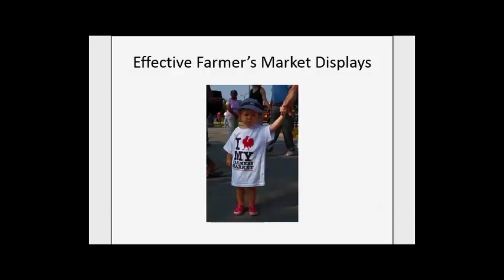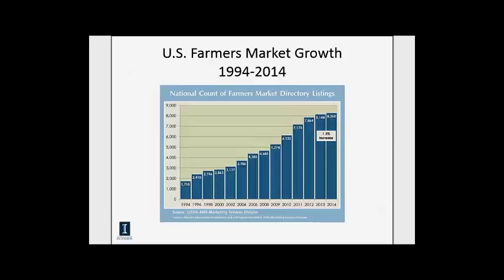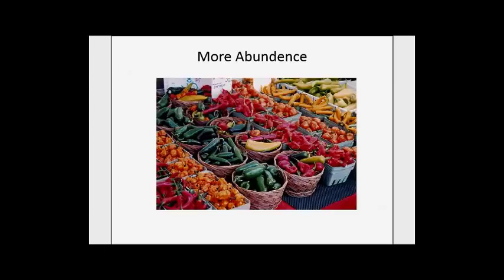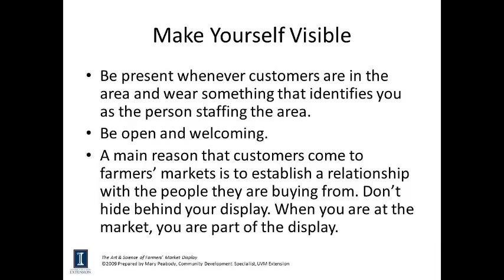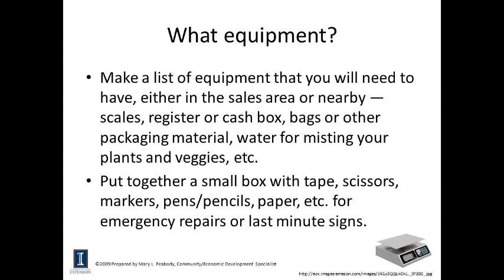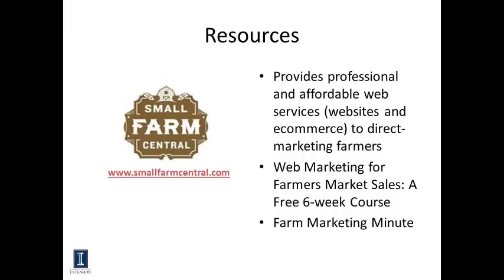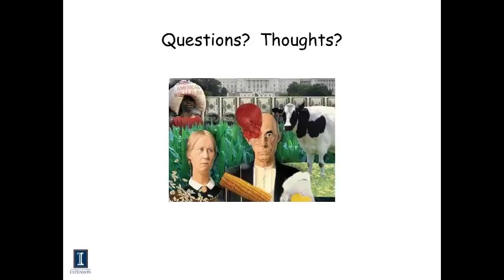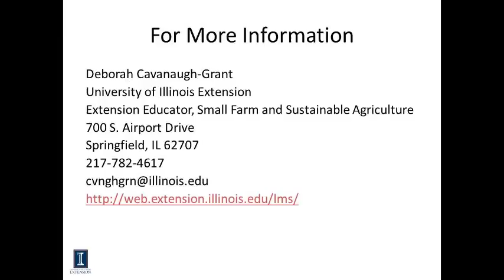Effective Farmers Market Displays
University of Illinois Extension lecture on setting up a booth at a Farmers Market to maximize sales.